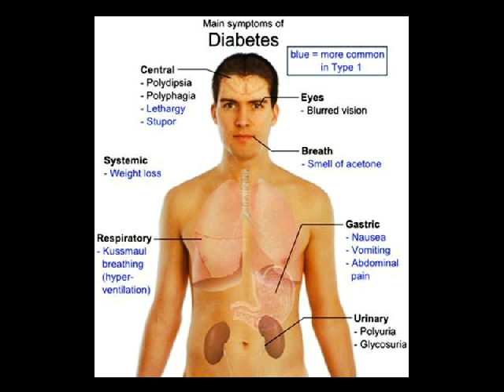cara pencegahan diabetes